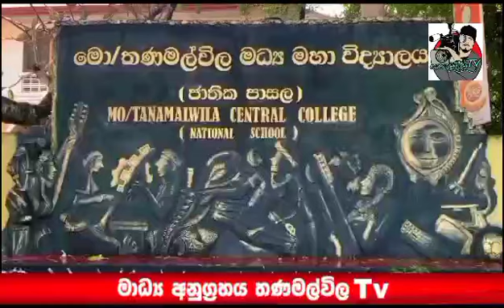❤හරසර පිදෙන උත්සවය❤ මො/තණමල්විල ජාතික පාසල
ලිට්‍රෝ ගෑස් ලංකා සමාගම හා සම්බන්ධව අධ්‍යාපන අමාත්‍යාංශය සමග පවත්වනු ලැබූ

" *හෙට සුරකින අපේ ළමයි "*ද්වීප ව්‍යාප්ත දැනුම මිනුම තරඟාවලියේ අවසන් මහා තරඟයට සුදුසුකම් ලබා *ජාතික ශූරතාවය දිනාගත්  මො/තණමල්විල ජාතික පාසලේ  දූ දරුවන්ටත් පුහුණුවීම් කල දිලීෂා ගුරුතුම්යටත්  උස පැනීමේ තරඟ ඉසව්වෙන් *සමස්ථ ලංකා තෙවන ස්ථානය ලබා ගත් රන්සිලු ශිෂ්‍යයාටත් පුහුණුවීම් කල නයන විරාජ් ගුරුතුමන්ටත්*
සමස්ත ලංකා නර්තන තරඟාවලියේ විවෘත තරඟයට ඉදිරිපත් වෙමින් බෙර නිර්මාණ හා වාදන අංශයේ සමස්ත ලංකා දෙවන ස්තානයත් ලබා ගත් විද්‍යාලයේ ආර්.එම්.ලක්සිරි විමලචන්ද්‍ර ශිෂ්‍යයාට සහ පුරුදු පුහුණුවීම් සිදුකළ නදුන් කුමාරතුංග ගුරුතුමාට
මොණරාගල දිස්ත්‍රික් ජීව විද්‍යා අංශයේ ප්‍රථම ස්ථානය ලබා ගත් විද්‍යාලයේ හසිත මධුරංග ශිෂ්‍යයාටත් හරසර පිදෙන උත්සවය තණමල්විල ප්‍රධාන නගරයේ සිට පාසල දක්වා අලංකාරවත් පෙරහැක් සහ උත්සවය මො/තණමල්විල ජාතික පාසලේ දී අද දින සම්භාවනීය අමුත්තන් සහ ආදිශිෂයන් හා දෙමාපියන්ගේ මුලිකත්වයේන් සිදුකරන ලදි .